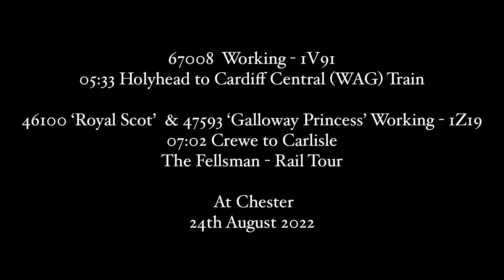Steam 46100 ‘Royal Scot’ on the Fellsman Rail Tour & 67008 on WAG Duties at Chester.24th August 2022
Steam 46100 ‘Royal Scot’ & 47593 ‘Galloway Princess’ on the Fellsman Rail Tour

67008 on WAG duties

At Chester

24th August 2022

Workings

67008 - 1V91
05:33 Holyhead to Cardiff Central

46100 ‘Royal Scot’ & 47593 ‘Galloway Princess’
Working - 1Z19 “The Fellsman”
07:02 Crewe to Carlisle